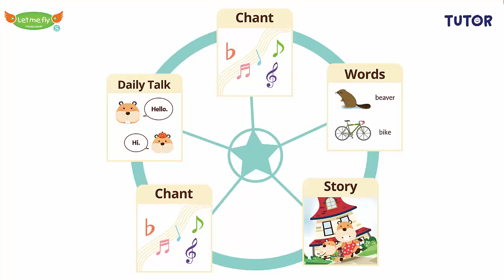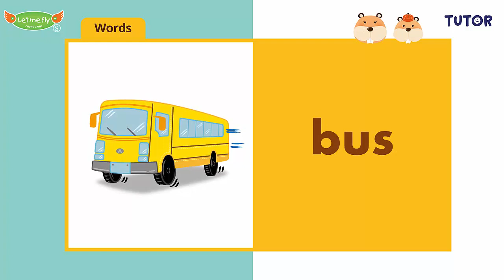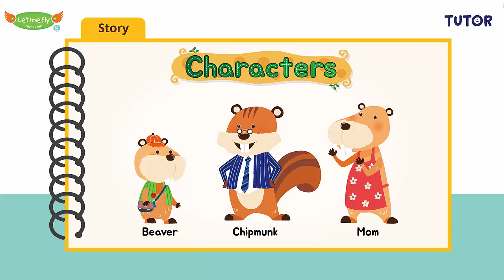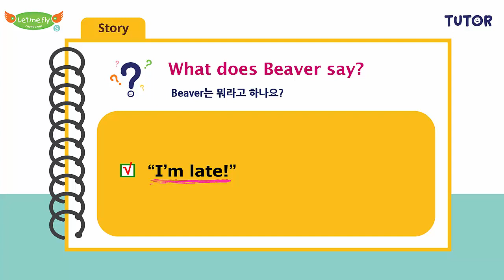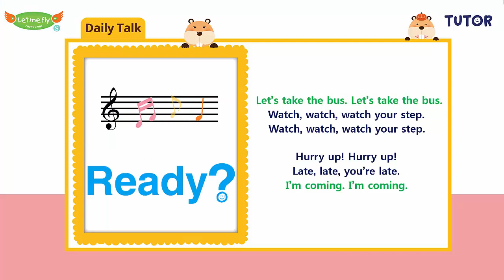[공식] Let me fly 렛미플라이 L1-9 Late for the Bus 1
Let me fly 렛미플라이 L1-9 Late for the Bus 1 e-Tutor

***다양한 Let me fly 콘텐츠를 경험해 보세요!***

PC, 핸드폰, 탭에서 사용 가능합니다.